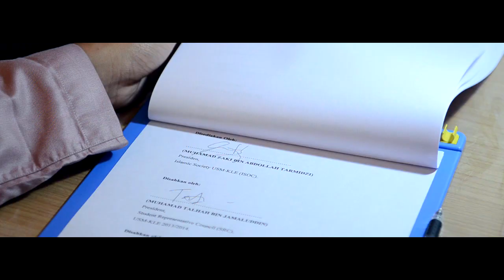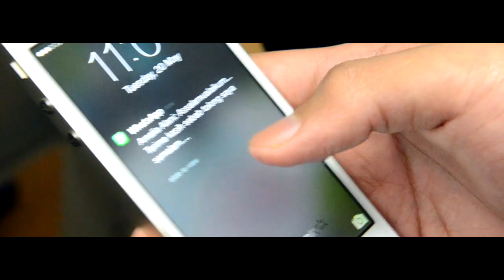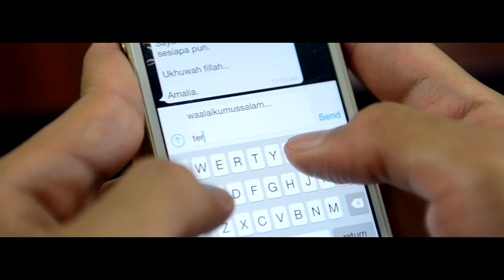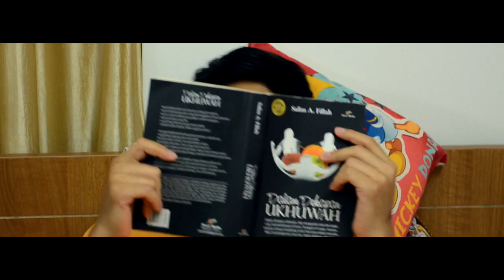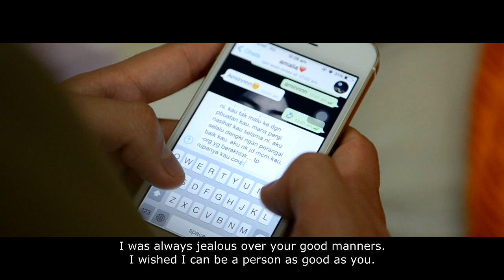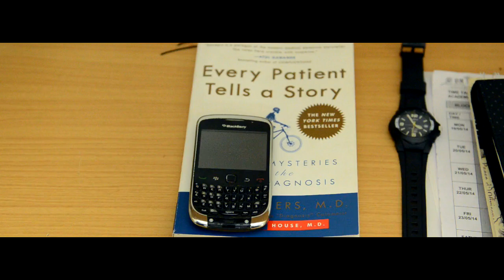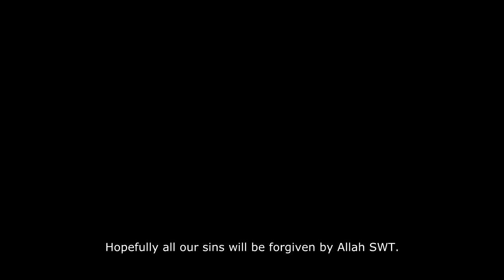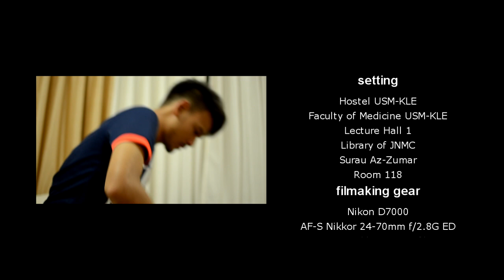Short Film - Jeans vs Skirts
Love,
the complexion is inherited purely,
as pure as virtuous morning dew.

Love poises from God,
gives inspiration to enlight the man to make a step forward to the sure footed destination,
Love to Allah is an eternal everlasting love,
Love to the parents is a gleeful happiness,
Love to the friends so long as the memories was created.